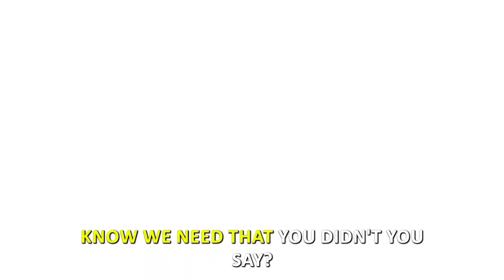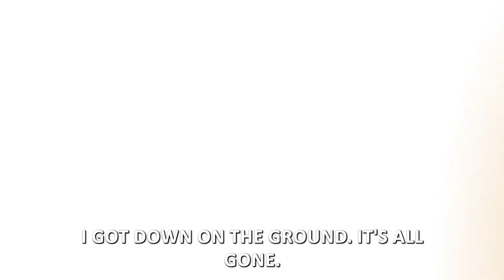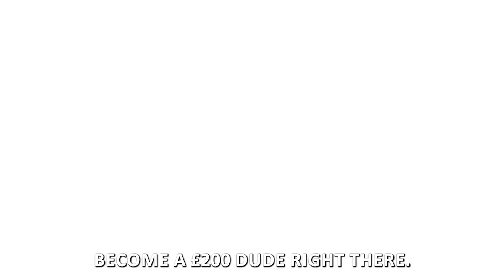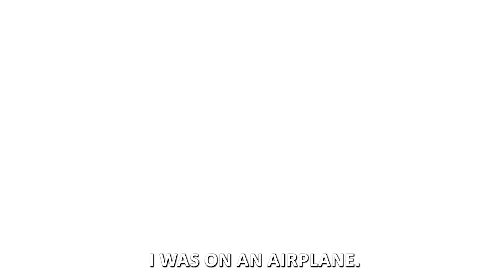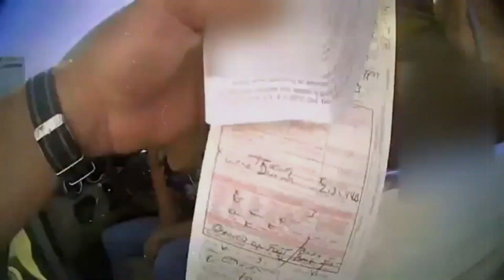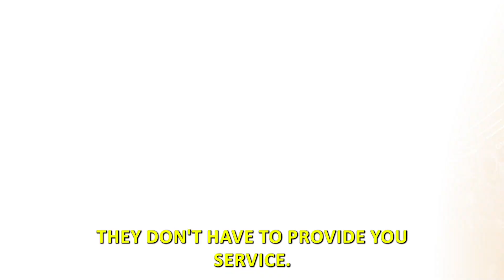When Dumb Karens Try To Fight Cops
Concept: cop cam, karens, dumb karens, karens vs cop, com camera, cop show, body cam, cop body cam, funny incidents, rage, bad cops, good cops